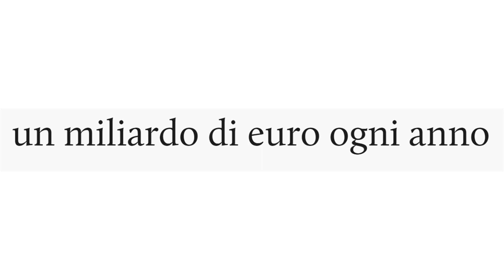Case famiglia: un malaffare che frutta un miliardo di euro all' anno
Il rapimento dei bambini è uno sporco business perpetrato a danno dei fanciulli da parte di briganti senza scrupoli.
Angeli indifesi devastati allo scopo di incassare il vile denaro.
L' Olocausto del XXI secolo non si consuma nei forni crematori, bensi con la cremazione dell' amore genitoriale e la distruzione totale dei sentimenti.
Il tutto accade sotto gli occhi di una società distratta che pensa a correre, ma non si accorge di un abominevole dramma, finchè non arriverà il proprio turno.
Prima che mi accadesse l' imponderabile, non potevo neanche lontanamente immaginare...
Adesso che ho capito, divulgo per mettervi in guardia.
Sono potenti e non guardano in faccia a nessuno:
FERMIAMOLI!

☼ Chi sono:
Il mio nome è Cristian Vacca e sono un padre separato.
La richiesta di togliermi i figli, con false accuse smentite da tutti, bambini inclusi, ha fatto si che denunciassi pubblicamente questa vergogna.
La mia denuncia sociale è qui a preservare anche la memoria, per coloro i quali, come i miei figli, conoscono la verità.
Nessuno mai provi a manipolare i loro ricordi.